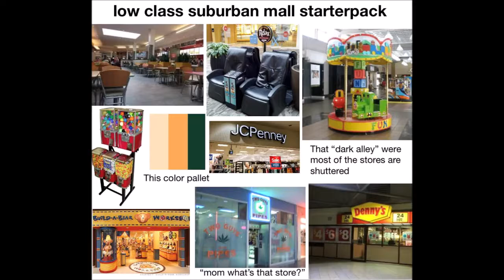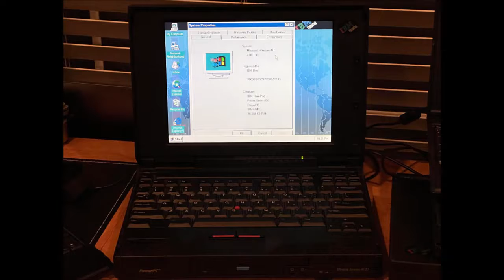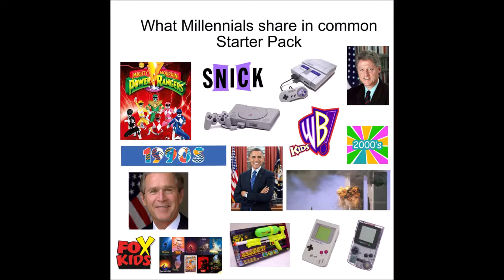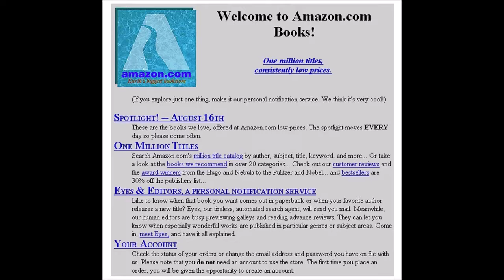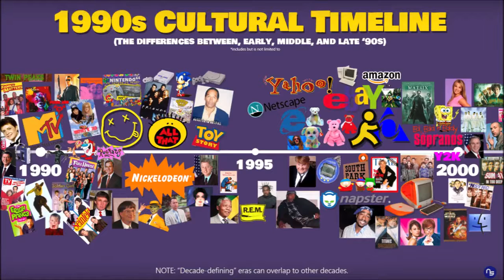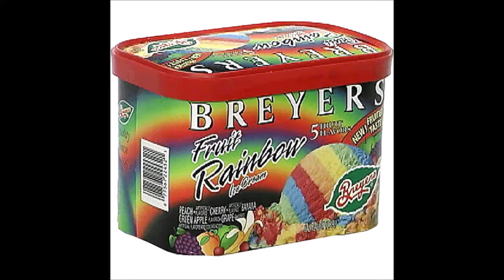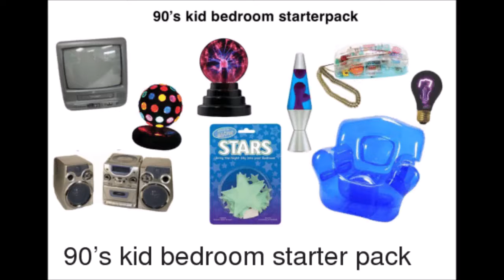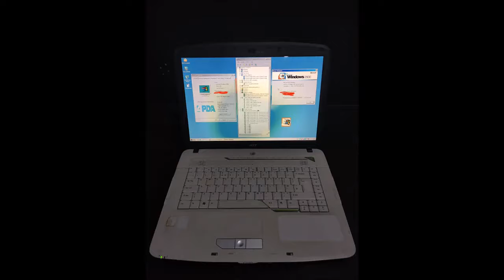Danny Milian - Millenial Nostalgia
Danny serving up another one!

moments together - secrets (0:00)
Lost Computer -  Secret (1:34)
DataDisc Online - GET.started (3:15)
Apnea Channel - Autumn Leaves (4:31)
moments together - caught feelings (6:01)
DataDisc Online - Ｏｎｅ Ｓｔｏｐ Ｓｈｏｐ狂想曲 (8:15)
Infinity Frequencies - A vanishing figure (9:25)
Apnea Channel - Árbol (10:12)
moments together - missin' you (11:58)
Infinity Frequencies - Procedurally generated corridor (13:22)

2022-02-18